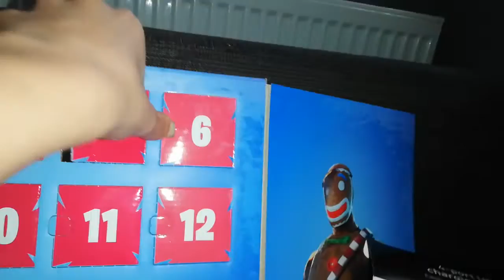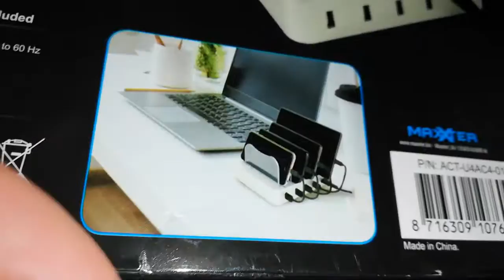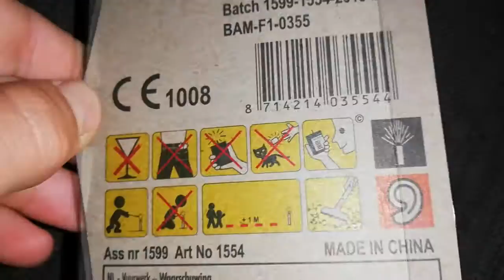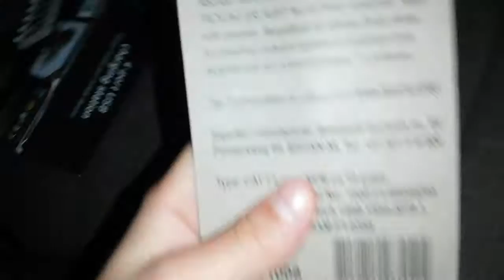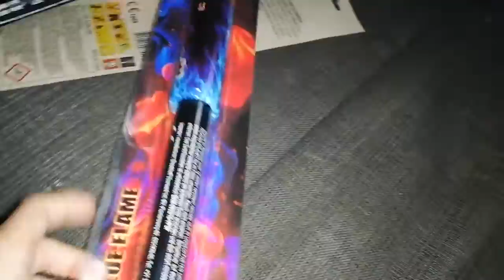Nikolaus keine 6. Tür aber geschenke auf knax